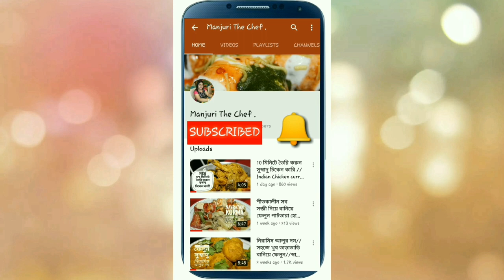সেরা "মুগ পুলি" পিঠা রেসিপি / Mug daler bhaja pithe/moong shamli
moong dal pitha recipe | mug daler bhaja pithe | bengali muger puli | moong shamli

moong dal pitha has a strong resemblance to the popular gulab jamun recipe. but from a taste and texture wise, it is completely different. moreover, i personally feel that pitha from moong dal turns out to be bit harder compared to gulab jamun and thus it has a longer shelf life. basically, more time any sweet is soaked and dipped in sugar syrup, it absorbs more juice
and becomes less hard. and thus losing its shape eventually. however, moong dal has more viscosity and thus holds its shape. in addition, there isn’t any hard and fast rule to the shape the pitha has to be shaped. it is completely open-ended and can give any particular shape.

INGREDIENTS
FOR PITTA:
2 cup moong dal
1tsp salt
1/2 tsp elaichi powder
1 Coconut
250 gm jaggery
1 cup milk
100gm rice flour
oil & ghee for frying
FOR SUGAR SYRUP:
2 cup sugar
1 cup water